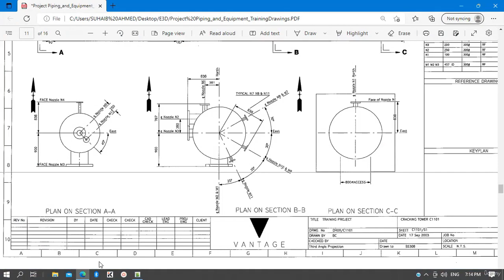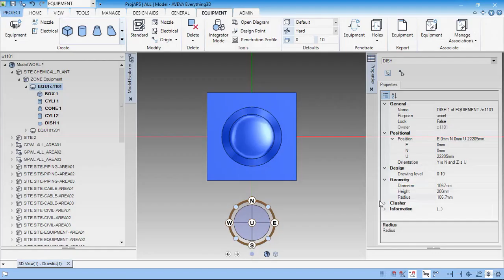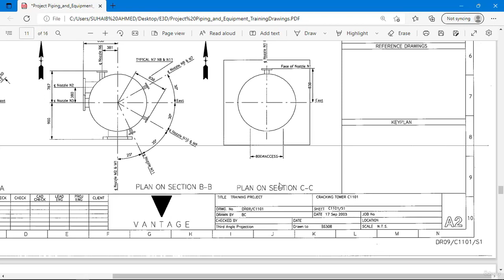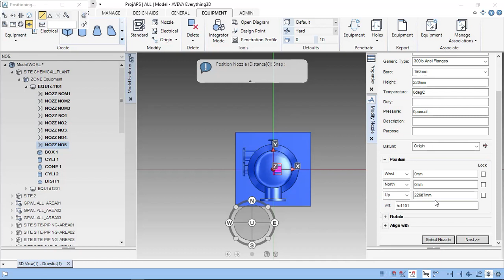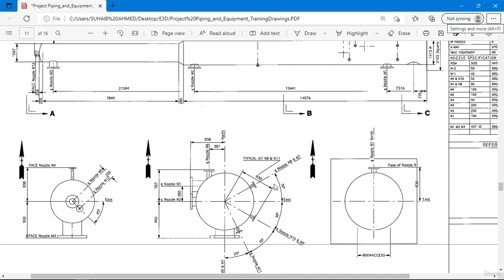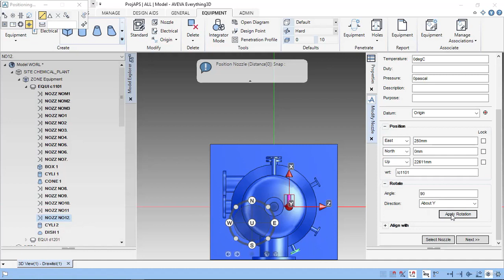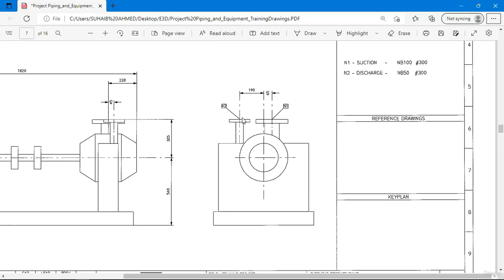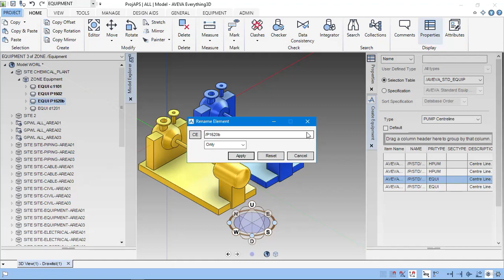9 How to create a standarad equipment